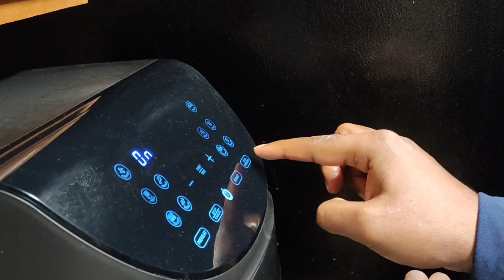Chicken tandoori easy @ home🍗🍗🍗😋😋